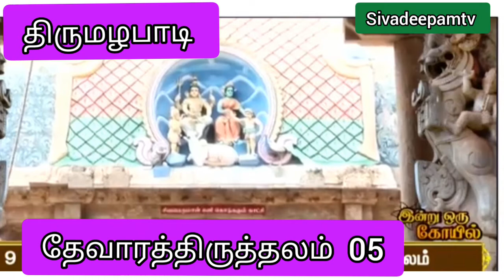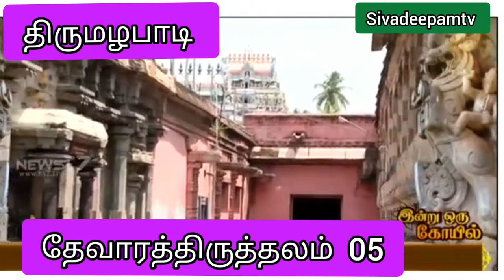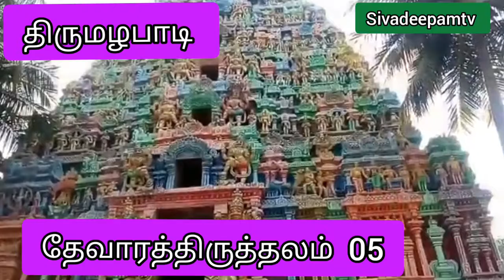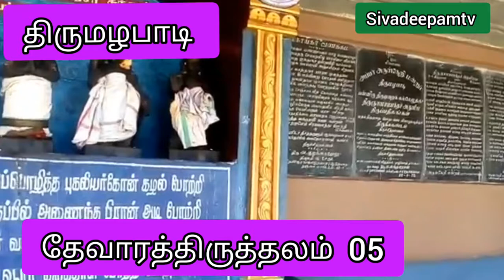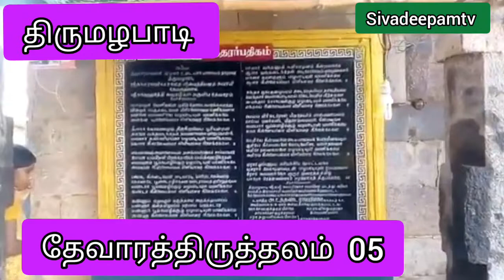திருமழபாடி வைத்தியநாதசுவாமி திருக்கோவில் தேவாரத்திருத்தலம்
திருமழபாடி வைத்தியநாதசுவாமி திருக்கோவில் தேவாரதிருத்தலம்
கயிலைநாதன் எழுந்தருளியுள்ள திருக்கோவிலை கண்டு வழிபட எண்ணிய நம்பியாரூரராம் சுந்தரமூர்த்தி சாமிகள் திருவாரூரிலிருந்து புறப்பட்டு நன்னிலம், திருவாஞ்சியம், ஆவடுதுறை, நாகேச்சரம், கண்டியூர் போன்ற தலத்தை தரிசித்து திருவாலம் பொழிலையைடைந்து இறைவனை வழிபட்டு அன்றிரவு தங்கியிருந்த போது அவர் கனவில் சிவபெருமான் தோன்றி "மழபாடிக்கு வருவதற்கு மறந்தாயோ" என்று வினவி மறைந்தார். பின் வடகரையை அடைந்து திருமழபாடி ஈசனாரை தரிசித்து,

"பொன்னார் மேனியனே புலித்தோலை அரைக்கு அசைத்து
மின்னார் செஞ்சடைமேல் மிளிர் கொன்றை அணிந்தவனே
மன்னே மாமணியே மழபாடியுள் மாணிக்கமே
அன்னே உன்னை அல்லால் இனியாரை நினைக்கேனே"
என்ற தேவார திருப்பதிகத்தை பாடிப்போற்றினர்.

இந்த மழப்பாடி ஈசனை சுந்தரர் காலத்துக்கு முன்பே திருஞானசம்பந்தர் கண்டு "காச்சிலாத பொன்னோக்கும் கனகவயிரத்தின் ஆச்சிலதா பளிங்கினன் மழப்பாடி வள்ளல்" என்று போற்றியுள்ளார். திருநாவுக்கரசரோ "மரு சுடரின் மாணிக்கக்குன்று கண்டாய் மழப்பாடி மண்ணும் மணாளன் தானே " என்று மழப்பாடி ஈசனை போற்றியுள்ளார்.சிலாதமுனிவரின் புதல்வராய்த் தோன்றியவர் திருநந்தி தேவராவார். நந்தீஸ்வரருக்கும் சுயசாம்பிகைக்கும் திருமணம் நடந்த இத்தலத்தில் அதனைக் குறிக்கும் விதத்தில் ஆண்டுதோறும் பங்குனி மாதத்தில் நந்திதேவர் விழா பெருவிழாவாக நடைபெற்று வருகின்றது. அன்றைய நாளில் திருவையாற்று இறைவன் ஐயாறப்பர் இங்கு எழுந்தருளுவதும் திருவையாற்றில் நடைபெறும் சப்தஸ்தான விழாவிற்கு இங்கிருந்து நந்திதேவர் புறப்பட்டுச் செல்லுவதும் மரபாக இருந்து வருகின்றது. இந்த திருமண வைபவத்தை நேரில் காணும் கல்யாணமாகாத வரன்களுக்கு உடனடியாக திருமண பிராப்தி வாய்க்கும் என்பதும் அக்காரணத்தில்தான் இப்பகுதியில் "நந்தி கல்யாணம் முந்தி கல்யாணம் என்ற சொல் வழக்கும் நிலவி வருகிறது என்பதும் சிறப்புத் தகவலாகும்.